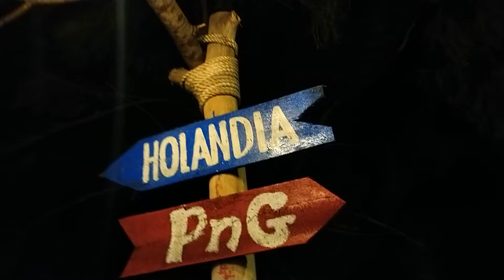Music Acustic Song III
RONNI BEROTABUI |PapuansContenCreator
Papuans Video Maker | Orang (Anak") Papua Pembuat Video
Video dan film dokumenter tentang Indonesia Timur secara khusus dari Tanah Papua dengan berbagai macam tema seperti pendidikan, kesehatan, ekologi, ekonomi, sosial, religi dan budaya, dll .
GENRE VIDEOGRAFI :
Film Maker, VLogger, Videografer Jurnalistik, Art & Documentation Videografer.